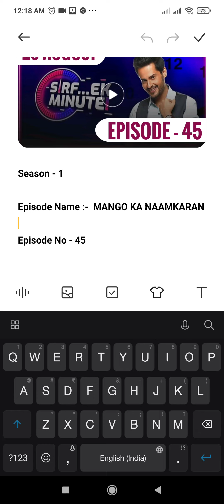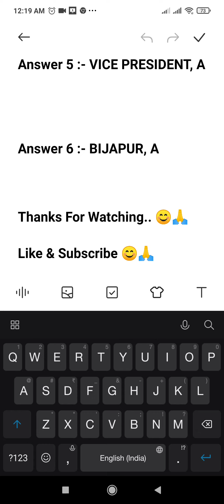Sirf Ek Minute Flipkart Answers Today | Sirf Ek Minute Ki Flipkart | 29 August 2021